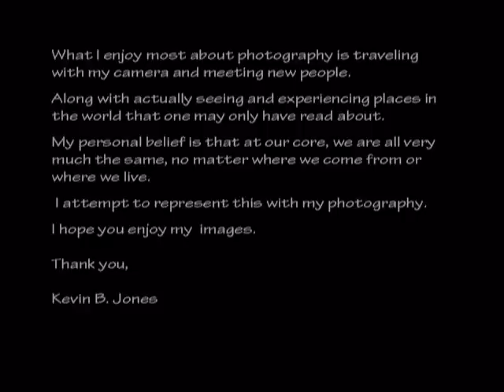Kevin B. Jones Photography - CUBA 2009